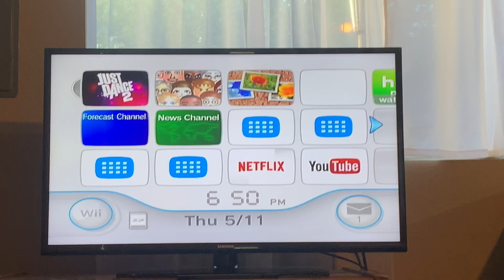Just Dance 2 an error has occurred (WORKING) Read Desc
Last Time I put the disc In, it give me an error. I don't know how did it turn over?!